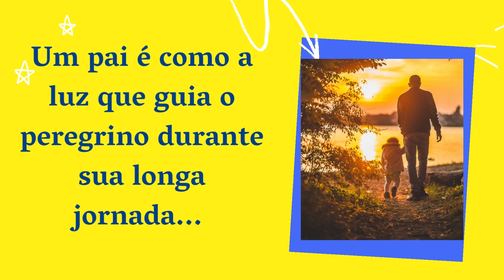FELIZ DIA DOS PAIS!! QUE DEUS OS ABENÇOE!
Que Deus abençoe todos os pais! Feliz dia dos Pais!

Meu objetivo é compartilhar com vocês mensagens que estimulam nossa reflexão sobre temas importantes no nosso dia-a-dia.
Os vídeos trazem mensagens de Bom Dia, Boa Noite e outras reflexões para nossa vida!